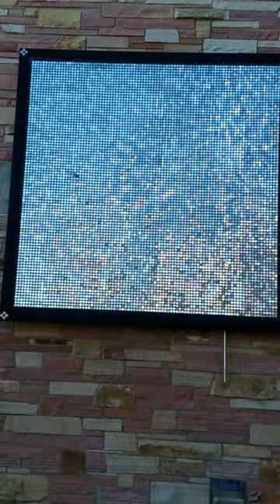Slice of Wind - Ned Kahn